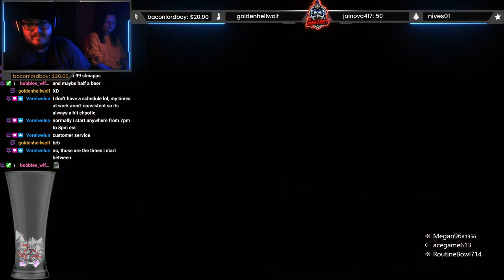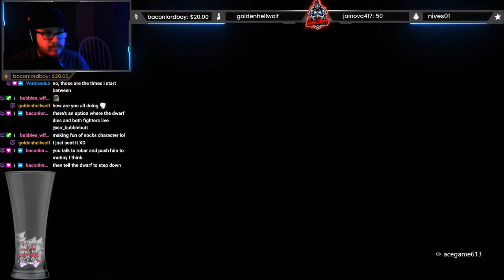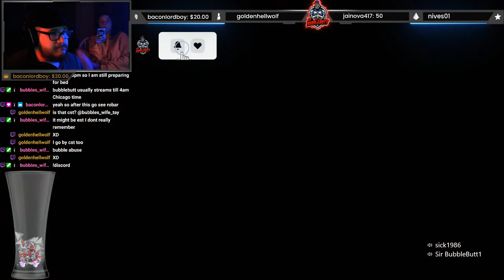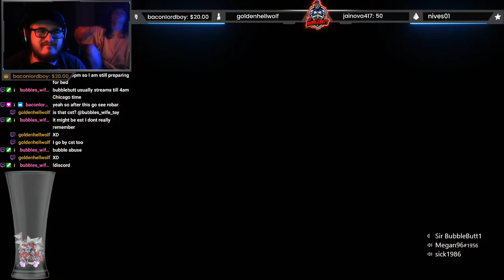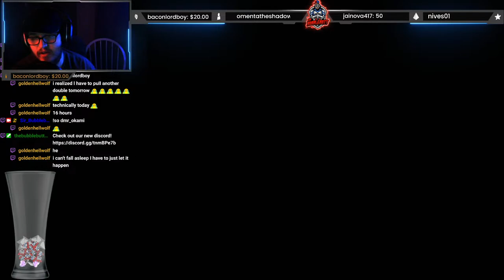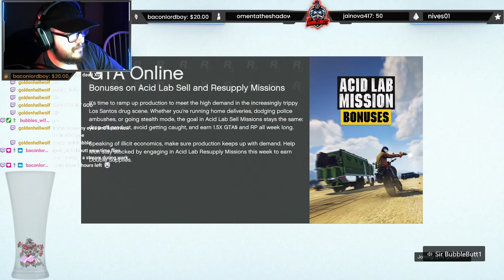What’s the difference between a half-orc and a rock? Two points of Intelligence, Rock’s favor.